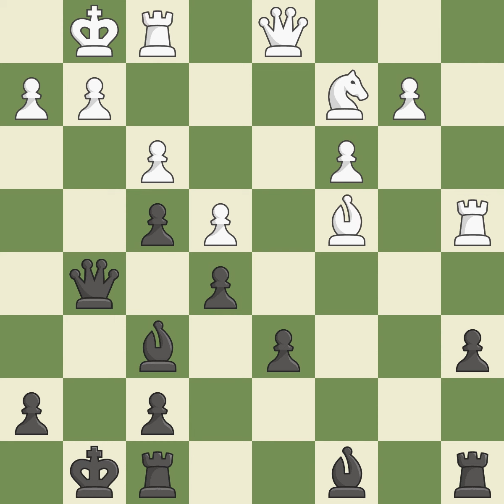Sicilian Defense: Open, Pelikán and Sveshnikov Variations, 6.Ndb5 d6 7.Bg5 a6 8.Na3 b5 9.Bxf6 gxf6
Sicilian Defense: Open, Pelikán and Sveshnikov Variations, 6.Ndb5 d6 7.Bg5 a6 8.Na3 b5 9.Bxf6 gxf6 10.Nd5 f5 11.c3 Bg7, Event: It \Eurotel World Chess Trophy\, Site:Prague (Czech Republic), Date:2002, Round:2, White:Polgar Judit (HUN), Black:Kasparov Garry (RUS), Result0-1, ECOB33, WhiteElo:2700, BlackElo:2847IV-V